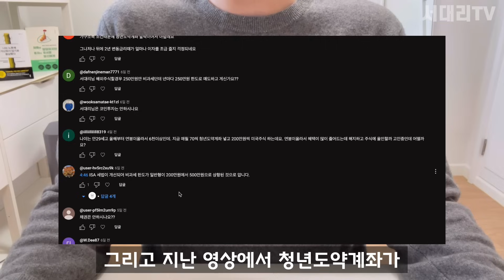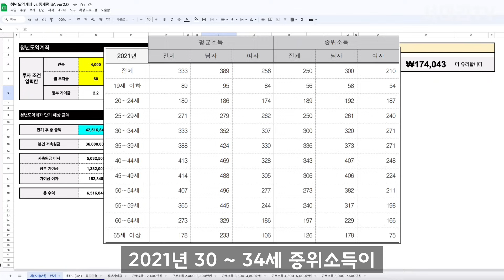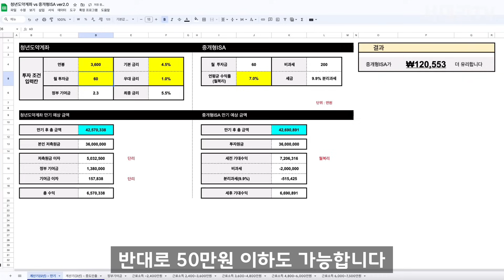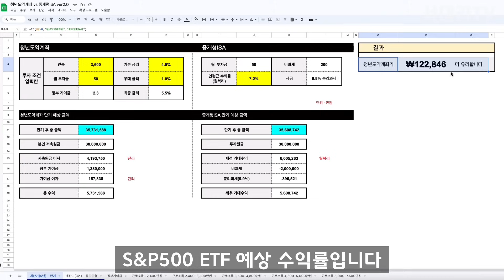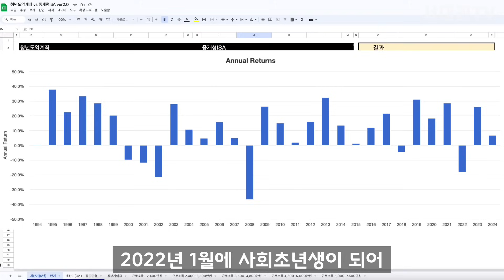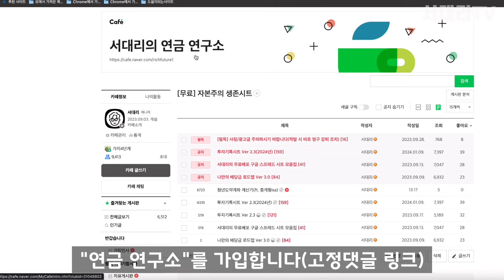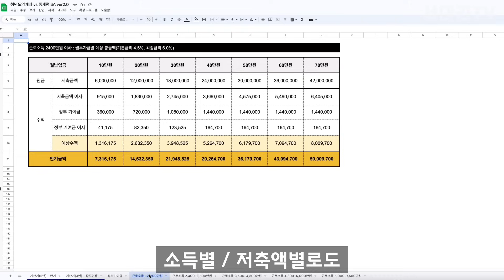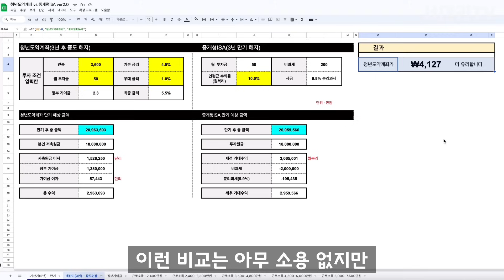손실 없이 S&P500 ETF 투자하고 싶다면 "청년도약계좌" 하세요(ft. 계산기 무료 배포, 중개형ISA)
지난 청년도약계좌 영상 댓글이 100개 넘어 예정대로 계산기를 무료 배포합니다. 기본적으로 청년도약계좌 vs 중개형isa 주식/ETF 투자 기준으로 비교할 수 있습니다.

뿐만 아니라 3년 중도인출 시의 비교도 해봤는데요. 계산기를 직접 사용해보시고 그 결과를 하나씩 살펴보다보면, 나에게 맞는 재테크 방법을 선택할 수 있을 겁니다.

계산기 이용해보시고 추가 제안이나 다양한 의견은 댓글로 남겨주세요^^